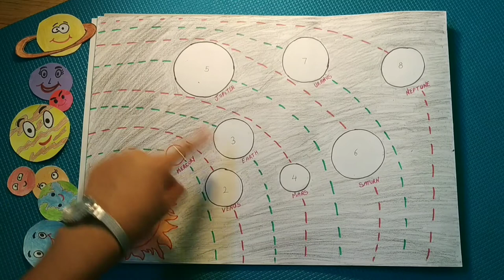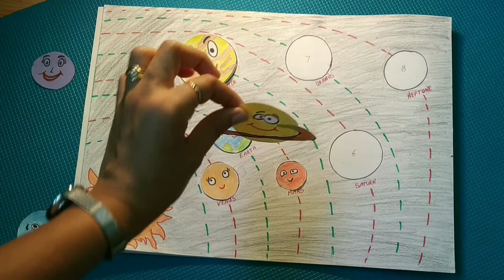Solar system activity for toddlers/kids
Learning solar system